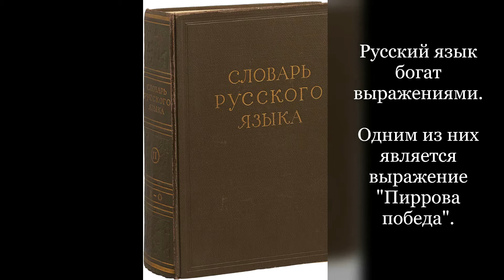Что означает выражение "Пиррова победа"?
Из истории русского языка.